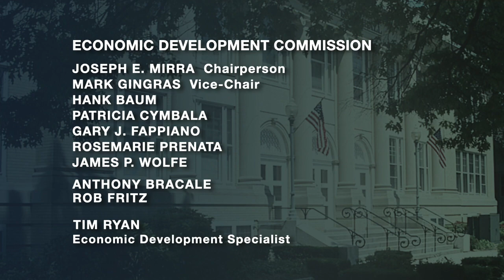Economic Development Commission - Marketing Committee - October 5, 2020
Special Meeting of the Wallingford Economic Development Commission Marketing Committee held on Monday, October 5, 2020. Agenda